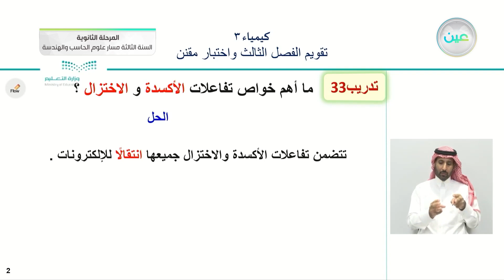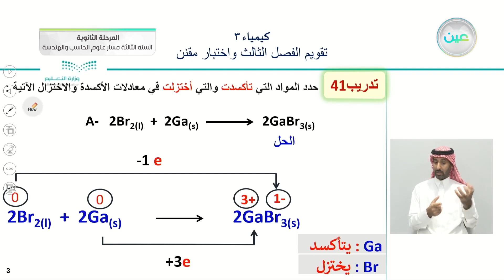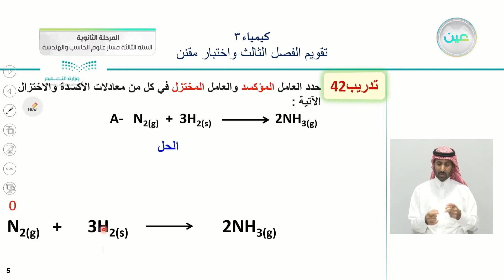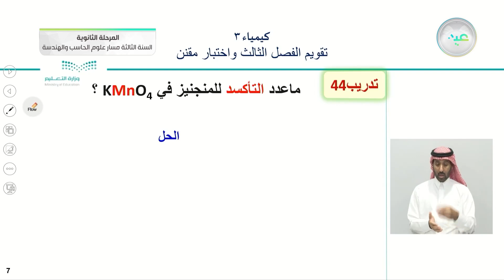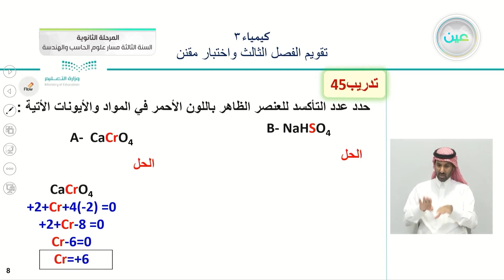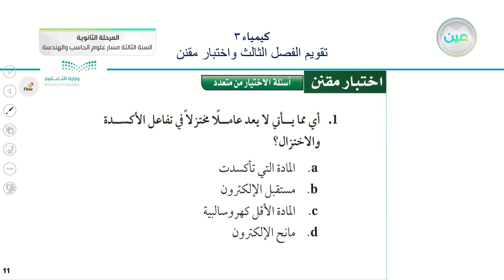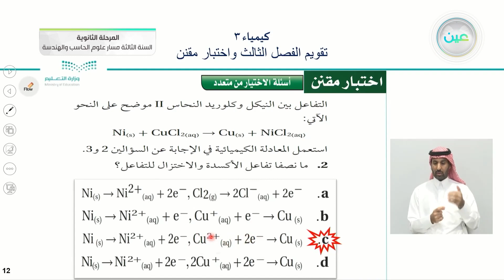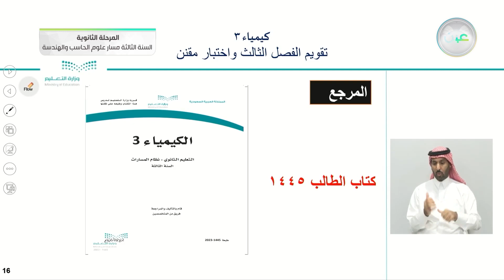تقويم الفصل الثالث واختبار مقنن - الكيمياء (3) - المرحلة الثانوية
الحصة الثالثة - الاربعاء - الأسبوع التاسع - المرحلة الثانوية – السنة الثالثة مسار علوم الحاسب والهندسة